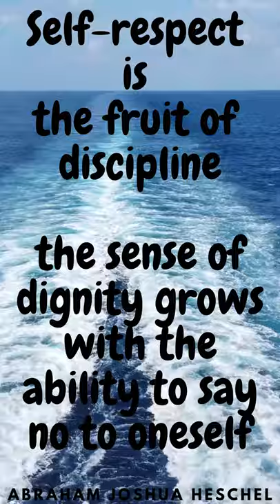Self-Respect Is The Fruit Of Discipline..... | Abraham Joshua Heschel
Today Deal's

Full Quotation:
Self-respect is the fruit of discipline, the sense of dignity grows with the ability to say no to oneself.